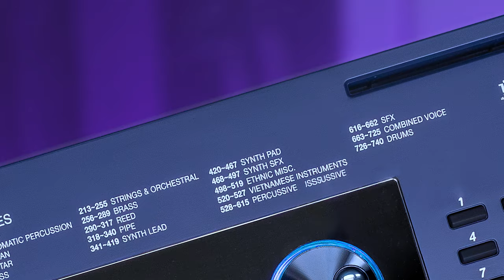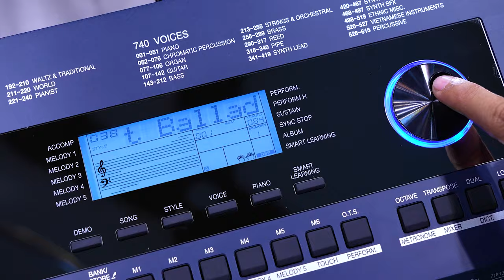SÀI GÒN ĐẸP LẮM STYLE CHA CHA POP COVER || KURTZMAN K360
🎶Ngay bây giờ, mời các bạn cùng Minh Phụng Music khám phá vẻ đẹp của Sài Gòn vừa cổ kính, vừa hiện đại và xinh đẹp hiện lên rõ nét qua bài hát "SÀI GÒN ĐẸP LẮM" với style CHACHA POP được thể hiện bởi nghệ sĩ Quốc Đạt Pianist trên cây đàn Kurtzman K360.🎶

Với đàn K360, không chỉ là một cây đàn PORTABLE KEYBOARD đẹp mắt, mà còn là biểu tượng của sự sáng tạo và linh hoạt. Độc quyền với bộ nhớ cài thêm lên đến 150 Điệu Hot trend theo thị trường, đàn luôn cập nhật và miễn phí, cho phép bạn mở rộng khả năng sáng tạo mà không hạn chế.

Hòa âm một cách chuyên nghiệp và dễ dàng với bàn phím cảm ứng lực 5 cấp độ và hệ thống loa mạnh mẽ, K360 mang đến âm thanh vượt trội và cảm giác tuyệt vời, kể cả khi bạn đang di chuyển.

Hãy cùng tham gia vào bản nhạc này, nơi sự hòa quyện giữa truyền thống và hiện đại tạo nên những bản cover độc đáo và sôi động, để bạn có được trải nghiệm âm nhạc đích thực của 'Tình là sợi tơ'.

📍 Địa chỉ showroom:
- 347 Điện Biên Phủ, P4, Q3, TPHCM
- 98 Bành Văn Trân, P7, Tân Bình, TPHCM
- 56/7 Tân Thới Nhất 17, Phường Tân Thới Nhất, Q12, TPHCM

🍿 Link Facebook :
Fanpage : minhphungmusic